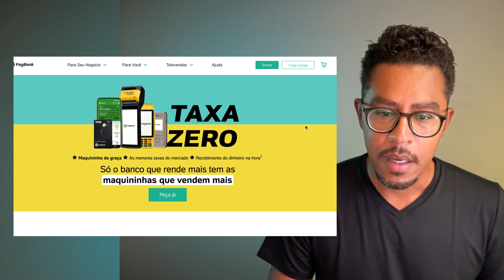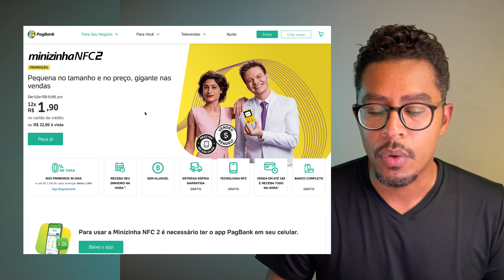MINIZINHA NFC2 PagBank [Máquinas de Cartões para Iniciantes]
Minizinha NFC2 é a terceira geração de um case de sucesso da PagSeguro, agora Pagbank que foca no pequeno empreendedor seja no CPF ou CNPJ.

Sem aluguel ou taxa de adesão, a Minizinha NFC2 permite que pequenos empreendedores aceitem cartões no crédito, débito e parcelado de igual para igual com grandes empresas da sua cidade.

Se o acesso a máquina se dá por CNPJ, o empreendedor que seja do segmento de alimentação, refeição etc, podem se credenciar nas melhores bandeiras de cartões de benefícios do mercado tendo a PagBank como meio de pagamento  poderá aumentar as suas vendas também por esses cartões.

A Minizinha NF não imprime comprovante porque funciona via bluetooth com o celular do cliente com o App PagVendas instalado, seja no Android ou no Iphone (IOS) e assim o comprovante pode ser enviado ao comprador por e-mail ou SMS.

Utilizando o PagBank, a experiência do empreendedor é completa. Por meio da conta digital muitos serviços são disponibilizados, melhorando a experiência do consumidor que não quer ter conta em banco tradicional. Investimentos, Aplicações, PIX, Cartões para movimentar a conta, Cartão de Crédito e Utilidades como recarga de jogos, e celulares, bilhete de pegar ônibus são só algumas das comodidades oferecidas na plataforma .

O acesso pela primeira vez na PagSeguro por meio da Minizinha NFC é com Taxa Zero para vender até R$1.500,00 nos primeiros 30 dias no débito e co crédito à vista.

Passada a promoção, as taxas para receber o saldo de vendas na hora normalizam em 1,99% no débito, 4,99% no crédito à vista, 11,29% parcelando em 3 vezes e 11,59% para 12 vezes.

A Minizinha custa menos que uma pizza e pode ser parcelada em até 12 vezes sem juros  e tem frete grátis para todo o Brasil e garantia de 5 anos.

Série Máquinas de cartões Baratas

00:00 Início
00:42 Séria de Vídeos
00:59 Interaja
02:06 Cartões Aceitos
03:43 Custo da Máquina
04:50 taxas da Minizinha
05:53 Pax D177 Minizinha
07:10 PagBank App